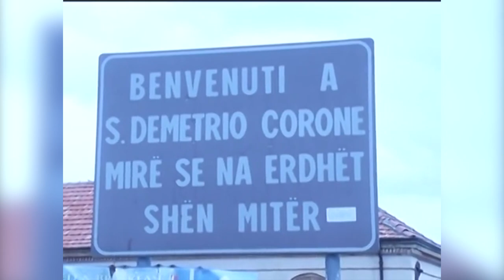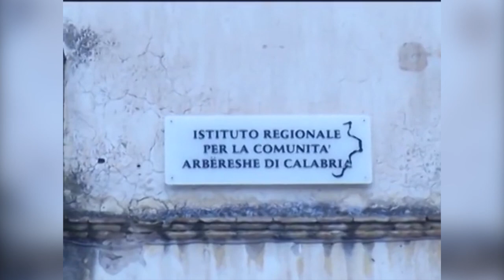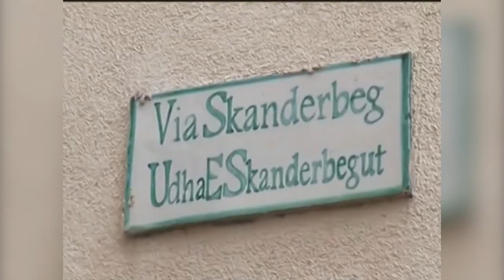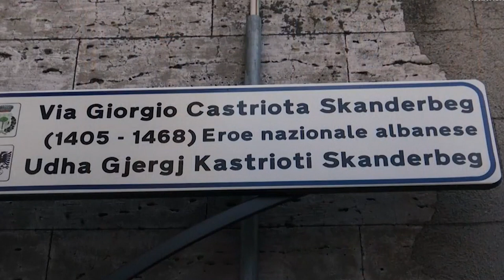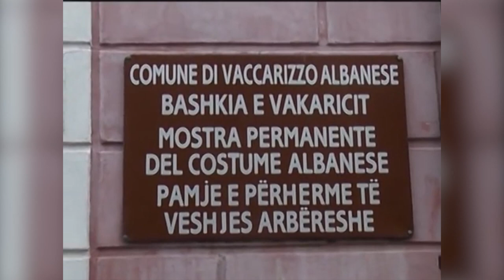Spotlight - 'Moj e bukura More' - Historia 600-vjeçare e arbëreshëve - Vizion Plus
Arbëreshët janë gjallë!
SPOTLIGHT është një format gjithë përfshirës nga gazetari Alban Dudushi. Target grupi i këtij emisioni janë mosha mbi 18 vjeç. Aktualiteti, Politika, Kultura, Show Biz, Profili i Personazheve, Histori
Njerëzore, janë të gjitha elemente që qëndrojnë brenda një formati të tillë. Çdo te hene dhe te merkure,
ora 22:30 dhe çdo te premte, ora 21:00.